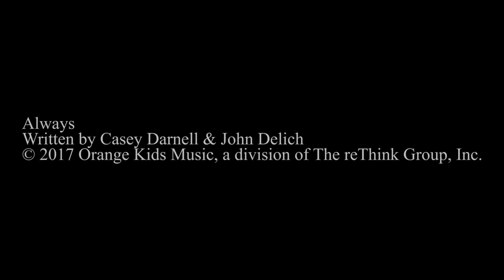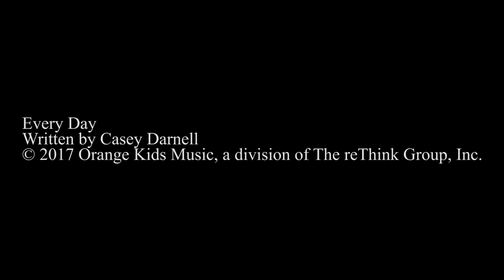It's a Party - 2.20.22